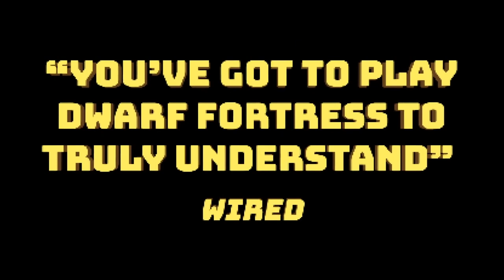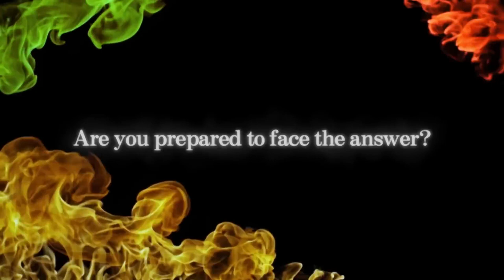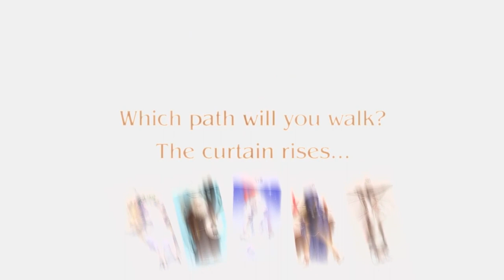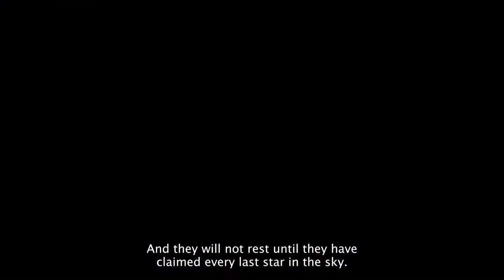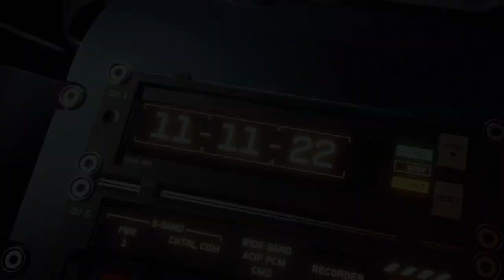Muzyczne podsumowanie roku 2022 - Słuchaj gier #63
W ostatnich latach z wyborem corocznych nominacji do albumu roku jest jak z pętlą – praktycznie zawsze otrzymujemy to samo, a coraz rzadziej mamy wrażenie, że dostajemy soundtracki warte naszej uwagi.

Choć w tym roku - z nielicznymi wyjątkami, nie było inaczej, to finalnie udało nam się dla Was wyłuskać pozycje, które w naszej opinii należą do faworytów w kategorii najlepszych albumów roku 2022. A co przyniesie nam rok 2023? Cóż, odpowiedź uzyskacie, słuchając naszej kolejnej audycji „Słuchaj Gier”.

0:00​​ Czego ostatnio słuchaliśmy?
22:14 Podsumowanie roku 2022
1:02:00 Rozczarowania roku 2022
1:21:00 Nasze oczekiwania wobec roku 2023

OPIS ODCINKA
Zatem usiądźcie wygodnie! Serdecznie zapraszamy Was do przesłuchania samego podcastu, a w szczególności czekamy na Wasze komentarze i opinie na temat tego odcinka oraz naszej inicjatywy, jaką jest podcast „Słuchaj gier”. Co Waszym zdaniem należałoby jeszcze usprawnić lub jakich tematów oczekujecie w naszych rozmowach? Jak zawsze będziemy bardzo wdzięczni za jakiekolwiek komentarze.

W kolejnych odcinkach podcastu chcielibyśmy poruszać nie tylko istotne tematy związane z muzyką oraz dźwiękami do gier, ale także dać przestrzeń na równie ważne dyskusje poświęcone szeroko rozumianej elektronicznej rozrywce.